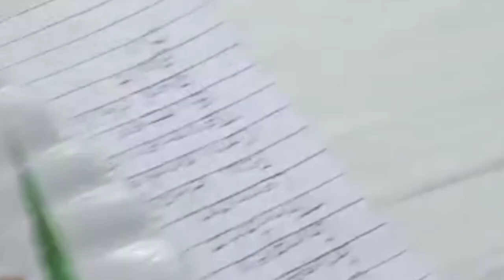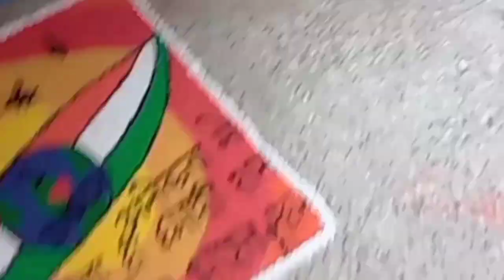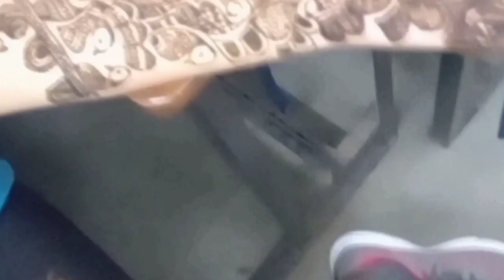G.S. COLLEGE OF COMMERCE AND ECONOMICS, NAGPUR. AN AUTONOMOUS INSTITUTION EK BHARAT SHRESTHA BHARAT🎓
G.S. COLLEGE OF COMMERCE AND ECONOMICS, NAGPUR
AN AUTONOMOUS INSTITUTION
Ek BHARAT SHRESTHA BHARAT
(EBSB) PRESENTS
UMANG 2023
Jisme  day 1 :- cookrey, Mehendi, Rangoli, compition ka aayojan Kiya
DAY 2 :- SINGING COMPITION
DAY 3 :- DANCE COMPITION
DAY 4 :- TREDICANAL DAY COMPITION
An autonomous institution
Me  umang compition 2023
ki shuruvat ki  jisme
B.com ,M.com and anything section ke students ne party shepherd Kiya
jisme kuchh students ko price bhi jite